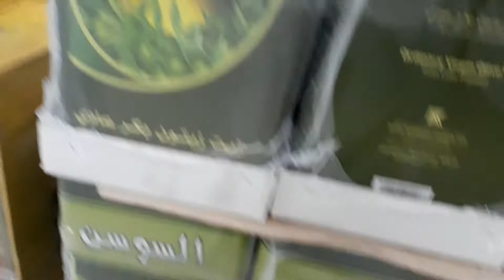Cooking Oil Wholesale Market In Delhi - Cooking Oil Wholesale Business - Olive Oil Business In Indi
FRYINGOIL AND OLIVEOIL STORE IN FIVE STAR HOTEL

useful kitchen tips and tricks in  hindi

About This Video - तेल घी का होलसेल बिज़नेस कैसे करे | Cooking Oil, Ghee Wholesale Business Idea

तेल का उपयोग घरों में खाना बनाने के लिए किया जाता है और की का उपयोग भी घरों में खाना वगैरह बनाने के लिए किया जाता है तो तेल और घी का बिजनेस आप बड़े ही आराम से कर सकते हैं तेल और घी का उपयोग सबसे ज्यादा भारत में मिठाई की दुकान पर किया जाता है और जो भी बड़े-बड़े शादी वगैरा की प्रोग्राम होते हैं वहां पर भी जितने भी खाने की वस्तुएं बनाई जाती है वह तेल और घी में ही बनाई जाती है तो इसलिए अगर आप इसका बिजनेस करना चाहते हैं तो इसकी पूरी जानकारी आपको इस वीडियो में दी जाएगी
दोस्तो आज मैं आपको oil & घी के बारे में बताने वाला हु...
dosto aaj ham Delhi me ek Best uniform manufacturer ke pass chalege.

Topic Cover - तेल घी का होलसेल बिज़नेस कैसे करे, Cooking Oil, Ghee Wholesale Business Idea , Tel ka Business, mustard oil business profit , 1 kg sarso me kitna tel nikalta hai , fully automatic mustard oil mill , how to start oil mill business in india , sarso tel ka vijnes , sarson ka spelling , licence of mustard oil business is required , mustard oil making,
 Indian Olive Association, at Olio Officina Food Festival, Milan, in January 2012. Dalmia talks about the unique approach required for the Indian market, current consumption of olive oil and future projections for the market.

The Manufacturing Process:-

Collecting and grading the olives:-
1 After the ripe olives have been combed from the trees, they are picked over by hand to weed out unsound olives. The olives are divided into categories according to their plumpness, state of ripeness, and quality. Then the olives are taken to the press and stored for a short period of time, from a few hours to several days. The period is short enough to prevent fermentation but long enough to allow the olives to get warm so that they release their oil easily.

Washing and milling the olives:-
2 The olives are rinsed in cold water and then passed along a conveyer belt between rollers or continuous hammers. This machinery, often called the olive crusher, breaks down the cells and de-stones the olives. Depending on the resiliency of the olives' skin and the stage of maturation, it may be necessary to pass the fruit through the mill a second time.

Creating an olive paste through malaxation:-
3 In ancient times, the olives were mashed into a paste with a simple mortar and pestle. This principle was expanded upon until the stone mortars were large enough to require slaves or pack animals to operate them. In the modern process, the milled olives travel from the mill into vats in which slowly turning blades mash the olives into a homogenized paste.

Cold-pressing the olive paste to extract the oil:-
4 The oil is extracted by loading the paste into a hydraulic press. The olive paste is evenly spread over hemp pressing bags or disks covered with synthetic fibers. Each bag or disk is covered with approximately 9-13 lb (4-6 kg) of paste. Between 25 and 50 bags or disks are stacked onto a press plate. Plate guides are inserted at intervals of five to six bags. The plates serve to maintain the balance of the stack and to distribute the pressure evenly. A piston pushes up against the stack